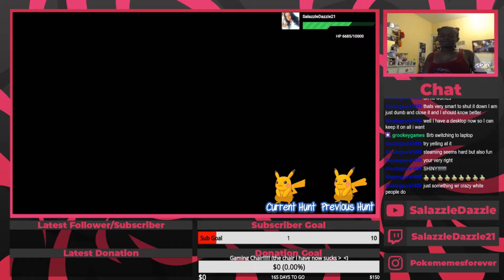2 Shiny Pikachu - The EASIEST SHINY HUNT YET!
This has got to be the easiest shiny hunt we've ever done! I enjoyed this hunt a whole lot!